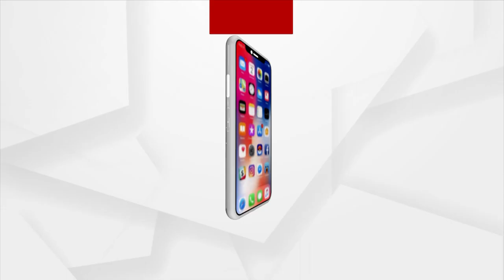Union Minister Dharmendra Pradhan To Join Padayatra At Veer Surendra Sai Birthplace In Sambalpur